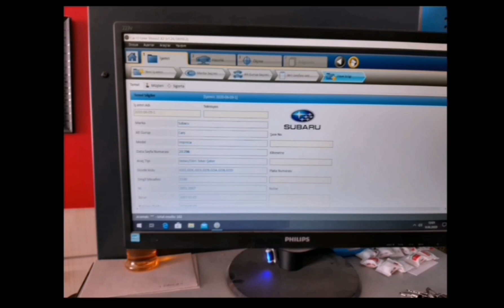PROJEYE GÜNCELLEME VİDEOSU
Merhaba projemize bazı sebeplerden dolayı bir müddet ara vermiştim kaldığım yerden devam ediyorum. Önümüzdeki sene yollarda. Kalın sağlıcakla.